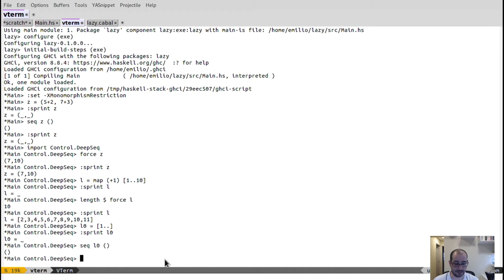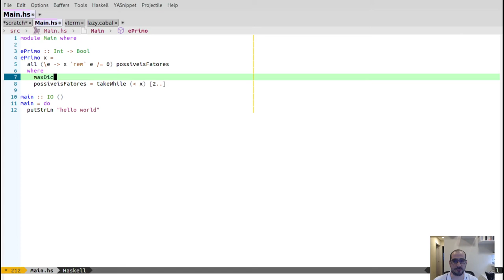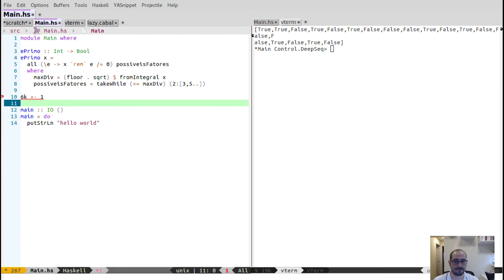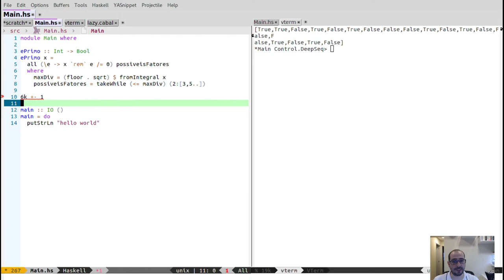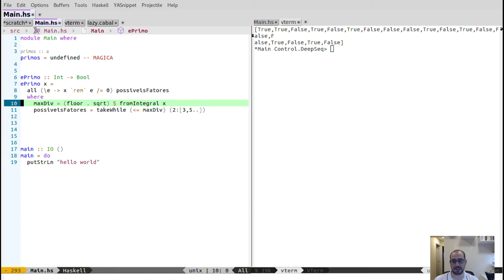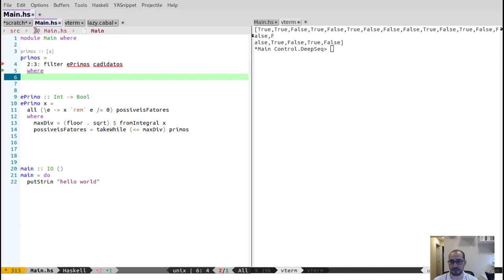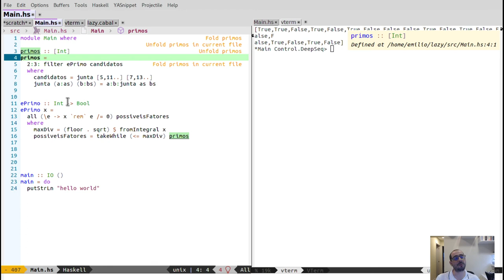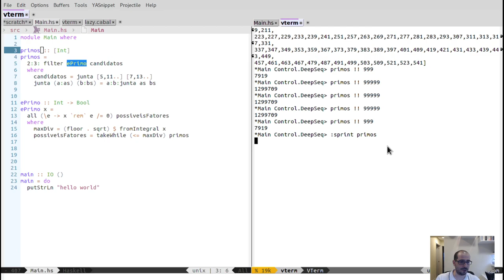12.2 - Programação Funcional em Haskell: Primo Folgado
Neste vídeo exploramos a avaliação preguiçosa para criar uma lista de todos os primos usando ela própria em sua geração.